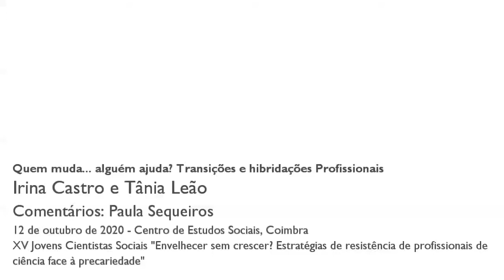Quem muda... alguém ajuda? Transições e hibridações Profissionais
Irina Castro e Tânia Leão, com comentários de Paula Sequeiros, debatem os recursos, do acaso biográfico à estratégia pensada e planeada, usados por investigadoras/es para moldar um perfil e percurso que as/os “sublinhe” entre a multidão: o que as/os trouxe para a ciência, como se reinventaram e readaptaram no decorrer dos anos e o que esperam vir a ser, ter e fazer na profissão.